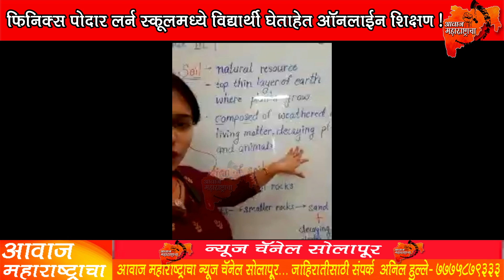फिनिक्स पोदार लर्न स्कूलमध्ये विद्यार्थी घेताहेत ऑनलाईन शिक्षण !